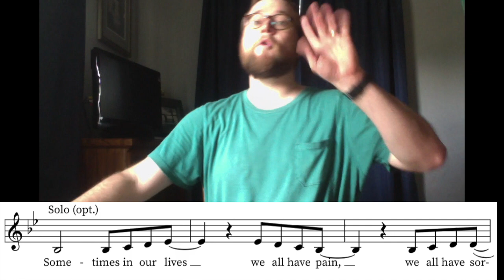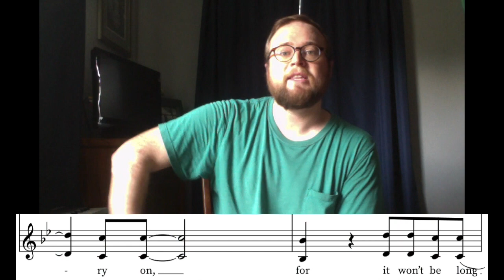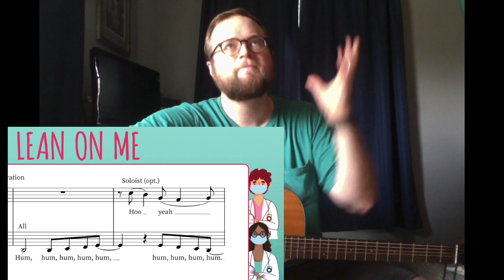Lean On Me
Learn about the characteristics of this song and its songwriter, Bill Withers.  Then sing it along with me!